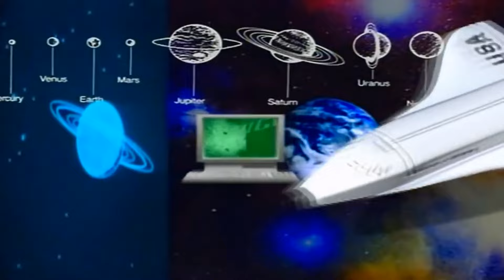What Has Science Become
Who are you and what have you done with Bill?